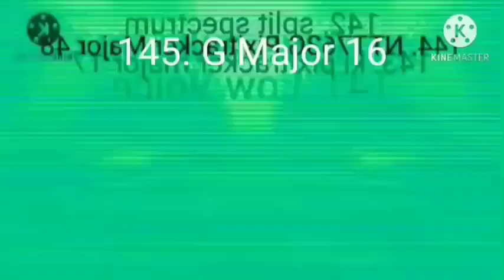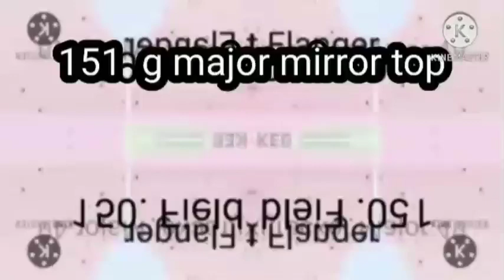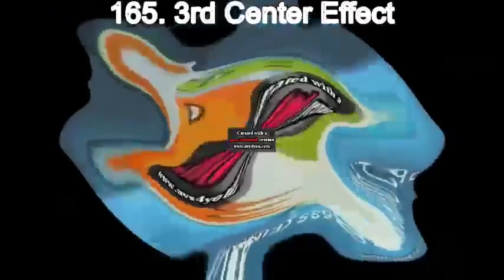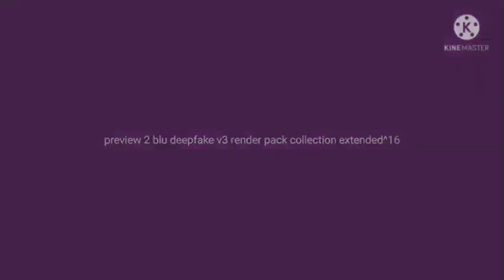Preview 2 Blu Deepfake V3 Render Pack Collection Extended^18 Part 3 (Final Part)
ATCD2011 Is Next (212-222)
212. Pixitracker Major 37292
213. Goo Goo Gaa Gaa
214. Sad
215. Green Lowers
216. High Major
217. 1th Center Effect
218. Weird Effect
219. 3th Center Effect
220. Chorded Robot
221. Not Scary
222. G Major 105
Sources:
222. Msagent Bonzi Says Klasky Csupo